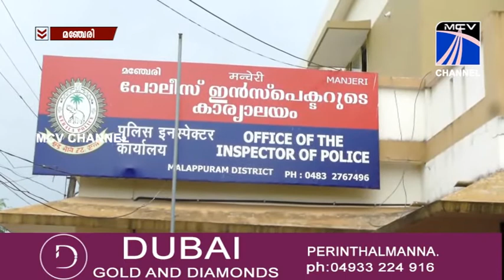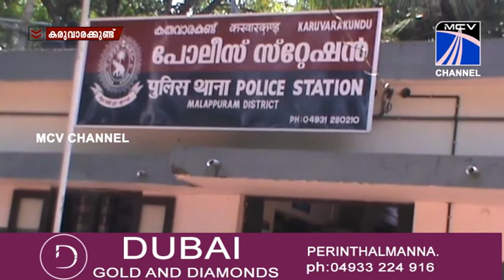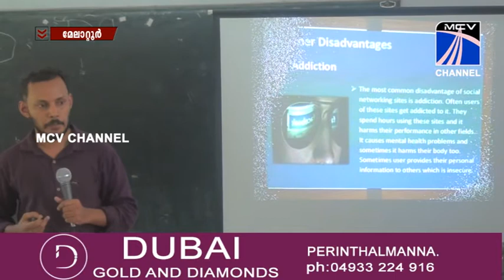എം സി വി ന്യൂസ് മേലാറ്റുർ 21-04-2018 നു സംപ്രേഷണം ചെയ്ത വാർത്ത.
MCV Channel Melattur സംപ്രേഷണം ചെയ്യുന്ന നാട്ടു വാർത്തകളും, നാട്ടു വിശേഷങ്ങളും യുറ്റുബിൽ  കാണുവാൻ ഞങ്ങളുടെ YouTube Channel സബ്സ്ക്രൈബ് ചെയ്യുക.

Youtube Channel സബ്സ്ക്രൈബ് ചെയ്യുവാൻ താഴെ ഉള്ള ലിങ്കിൽ ക്ലിക്ക് ചെയ്യുക.

വാർത്തകളും , വിശേഷങ്ങളും , വേഗത്തിൽ അറിയാൻ മലബാർ ന്യൂസ് യുട്യൂബ് ചാനല്‍ സബ്സ്ക്രൈബ് ചെയ്യൂ.   ഇനി വാർത്തകളും വിശേഷങ്ങളും നിങ്ങളുടെ വിരൽ തുമ്പിൽ